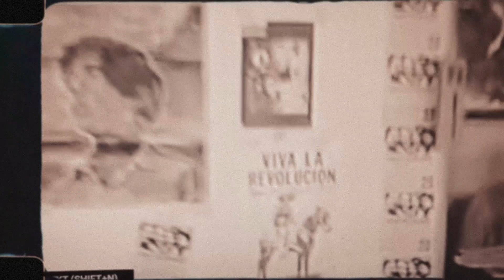Resistance Creates Beauty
The World Premiere of the song Resistance Creates Beauty.
52nd Anniversary of Chicano Park
Poem by Herbert Siguenza
Music & Lyrics by Freddy and Celeste Lanuza
@2022 Chicano Park Museum & Cultural Center